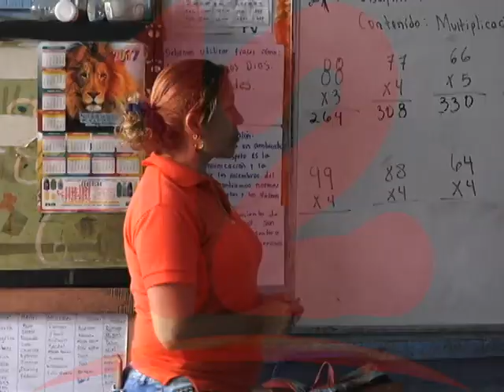“Ya es tiempo que autoridades del MINED suspendan las clases”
El ministerio de Educación debería de declarar emergencia ante el COVID-19, manifestó el docente Vicente Martínez.